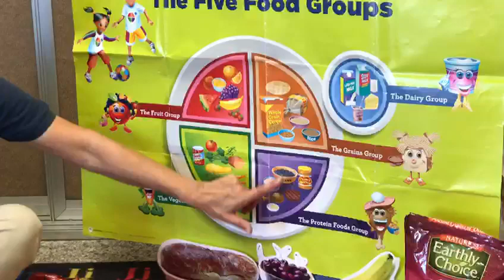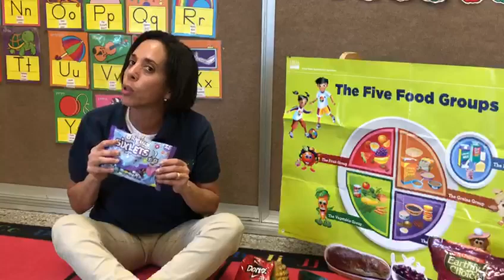Circle Time - Let's Talk Nutrition with Ms. Yalitza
Hello Friends!

Today, we are going to learn about the five food groups to stay healthy and strong. We will discuss what are healthy foods and what are unhealthy foods. Let's get started!

If you like our video, make sure to show us some LOVE by clicking on the "THUMBS UP."